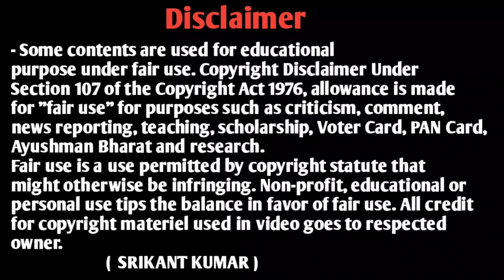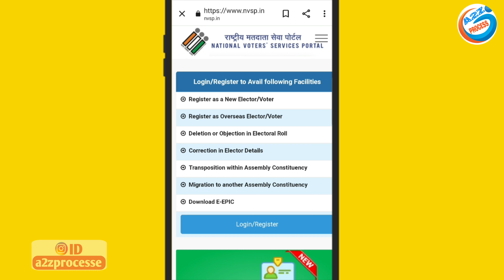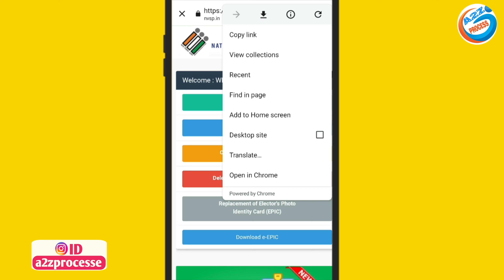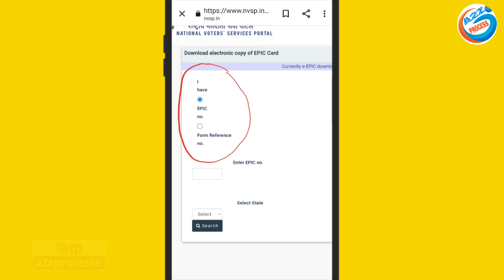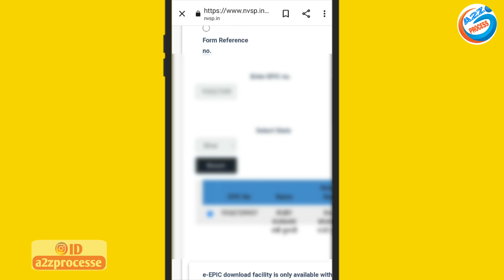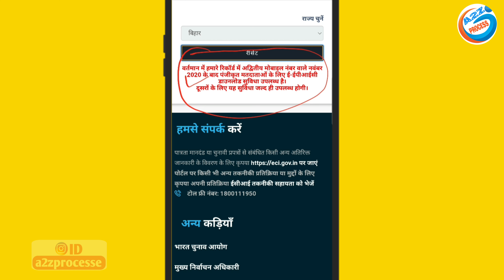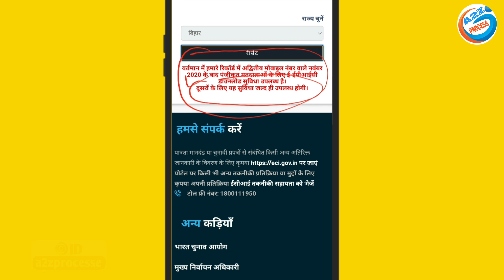Voter ID Card M Kaun Sa Mobile Number Link Hai Kaise Pata Kare | voter ID Mobile Number Link Status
Video About-
voter ID card mein kaun sa mobile number link hai check karne ke liye is video mein complete bataya gaya hai aur voter ID card kaise download Karen

owner.
                         (  SRIKANT KUMAR )